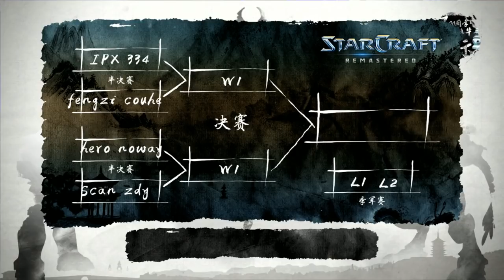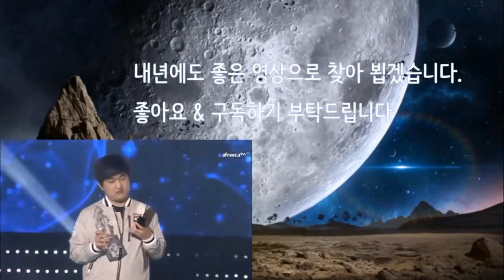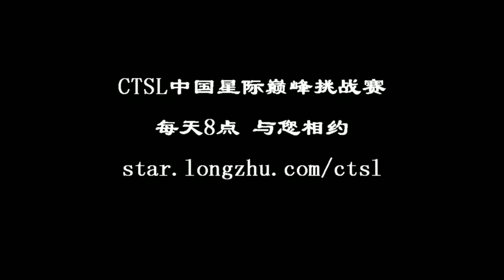2018杭州中韩星际嘉年华第二日 (1) l 2018 HangZhou Starcraft Sino-Korean Carnival Day2 part1